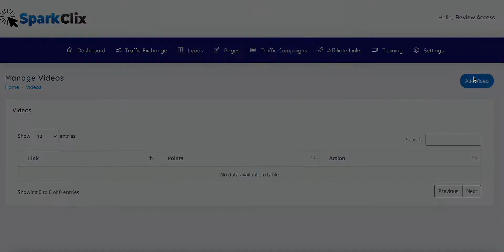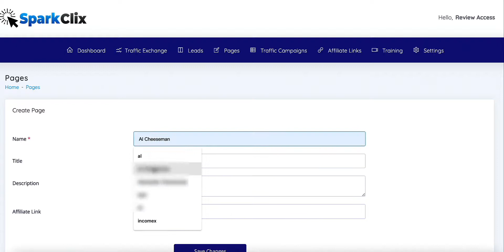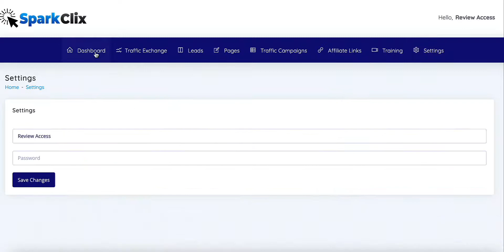SparkClix Review | SparkClix Demo | SparkClix Bonus + Discount | SparkClix OTO | SparkClix Scam?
👉 Here’s Everything You’re Getting With SparkClix Today!

Instant Access To Brand New Software & Step-By-Step Training (Value – $497)

Unlimited Campaign Brings Your FREE Buyer Traffic. (Value – $997)

Quick Start Guide Along With Step-by-Step Video Tutorials (Value – $297)

Free Done For You Campaigns. Drag & Drop Creator Dashboard (Value- $997)

Free Bonus #1 – $1k A Day Training (Value – $2997)

5 Premium Bonuses Included – Insane Bonus Package (Value – $7,641)

Unlimited Buyer Traffic To Your Offers (Value – $197)

Easy To Use Control Panel & 100% Beginner Friendly Interface (Value – $197)

24*7 Lightening Support Services (Priceless)
👉 The Funnel:
 ♥ Front End: SparkClix ($17) – Downsell $13

  ♥ OTO1: SparkClix Unlimited $37/17

  ♥ OTO2: SparkClix Automation $37/27

  ♥ OTO3: SparkClix DFY – DFY personal set up by our team $197/97

  ♥ OTO4: SparkClix DFY campaigns – All Our top Software all set for you to sell as your own $47/27

  ♥ OTO5: SparkClix Traffic – Your Google and Facebook pixels on our top-selling sales page $197/77

  ♥ OTO7: SparkClix Traffic Saver pack $27/17

– W+ Saver Membership

– Past products + More products added throughout the month available on a monthly membership.

  ♥ OTO8: SparkClix “Goldmine 1k” Club $37/17